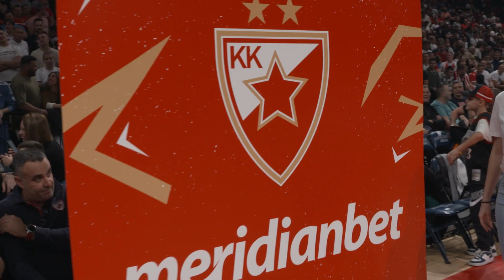BC Crvena zvezda Meridianbet - Fenerbahce 87:56 | EuroLeague R8